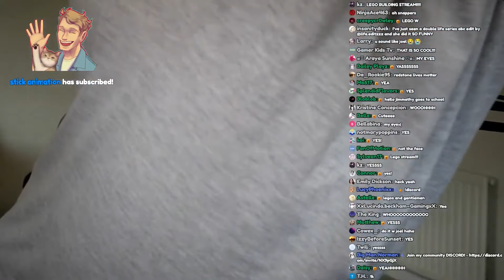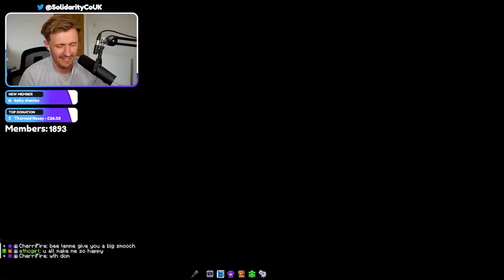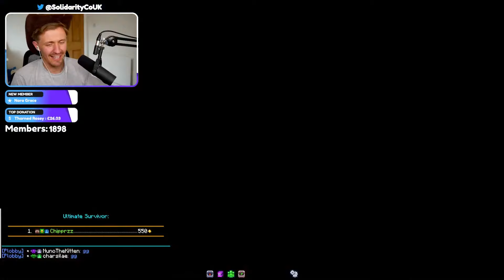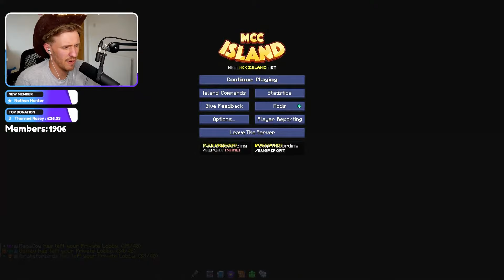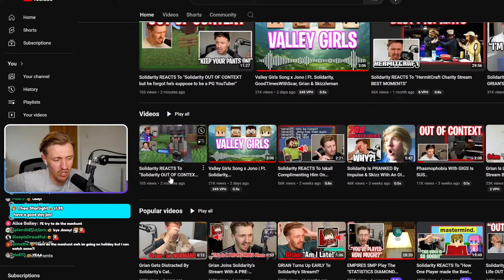MCC ISLAND w/ FRIENDS!!